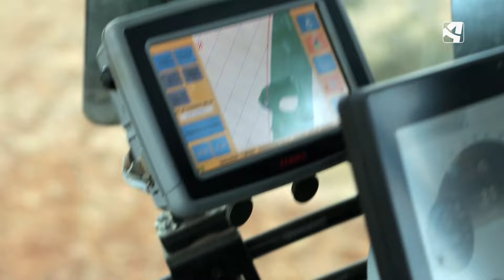El futuro del campo